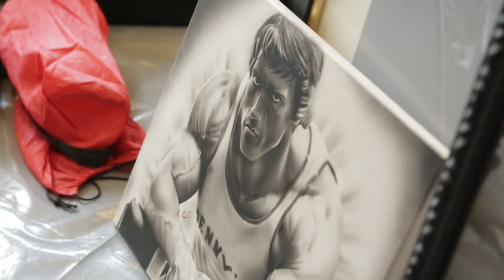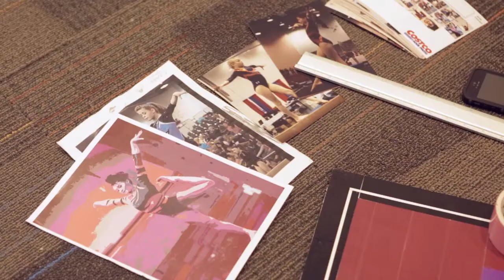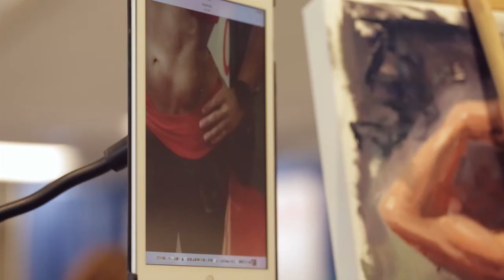Art at the Arnold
The Arnold Sports Festival is the largest multi-sport festival in the nation, with more that 18,000 athletes competing in 50 sports and events from fencing and wrestling, to weightlifting and bodybuilding – displaying some of the finest figures and physiques in the world. “The Art at the Arnold” program features 50 artists who showcase their skills in model-drawing and painting, using these sculpted athletes as their subject matter.